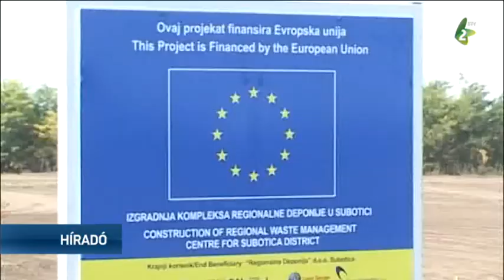Újabb csúszás a kivitelezésben